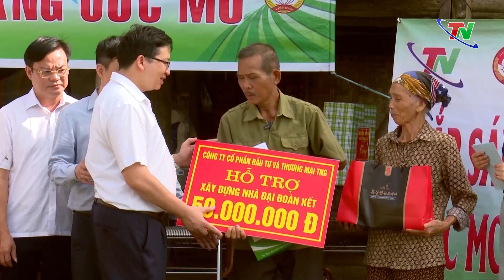Những “mái nhà thắp sáng ước mơ” | Thái Nguyên TV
Trao đi yêu thương, lan tỏa sự ấm áp, mang rất nhiểu ý nghĩa cả tinh thần lẫn vật chất đến cho người dân trên địa bàn tỉnh Thái Nguyên còn gặp nhiều khó khăn – đó chính là thông điệp đầy nhân văn mà chương trình Thắp sáng ước mơ do Đài PT-TH Thái Nguyên phối hợp cùng UBMTTQ tỉnh Thái Nguyên thực hiện trong 12 năm qua. Chương trình thực sự đã trở thành địa chỉ giúp các nhà hảo tâm kết nối, hỗ trợ giúp đỡ những mảnh đời kém may mắn. Trong 6 tháng đầu năm 2024, đã có12 ngôi nhà được xây mới và hành trình vẫn tiếp tục đến với nhiều hoàn cảnh khó khăn khác ở các xã vùng sâu, vùng xa.